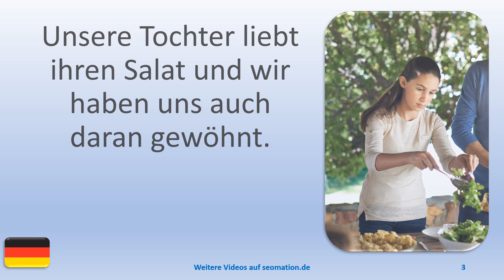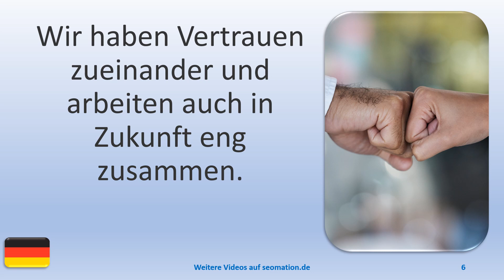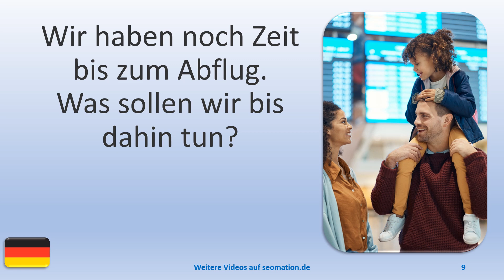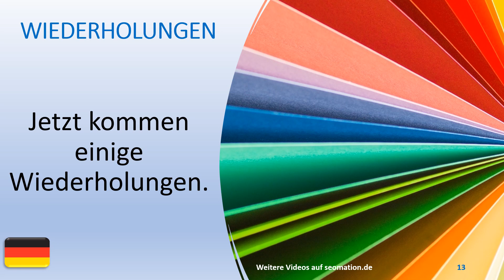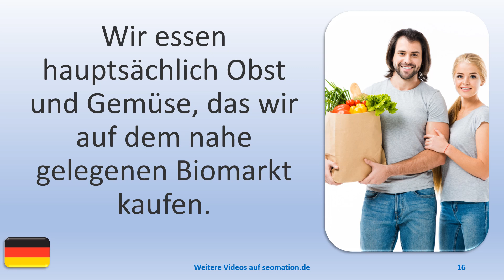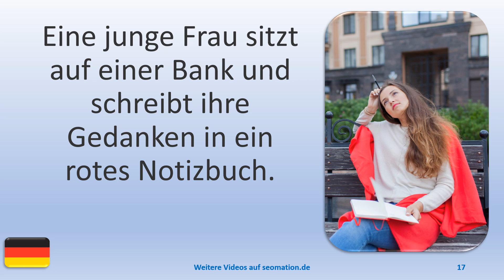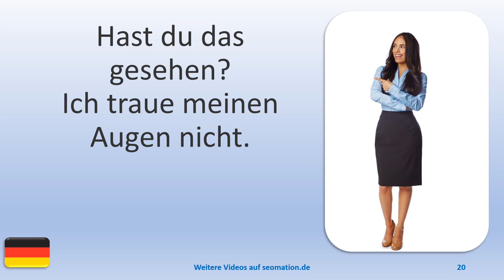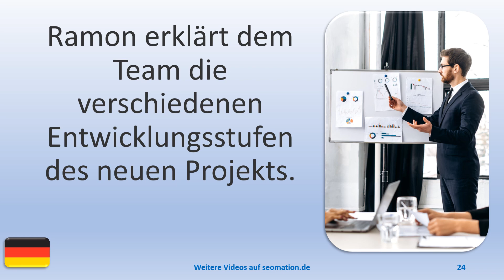▶️3328▶️ Ich lerne Deutsch mit Texten und Bildern in unterschiedlichen Situationen.